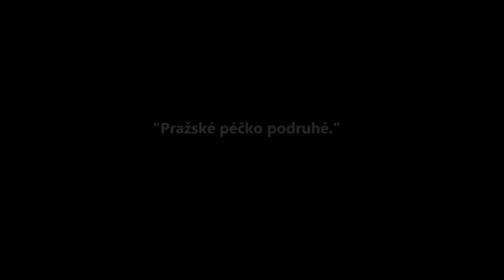Stand-up Comedy Stanislava Beránka - "Pražské péčko podruhé."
One man show Stanislava Beránka v rámci večírku Klubu TI, 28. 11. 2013, v Leica Gallery Prague.